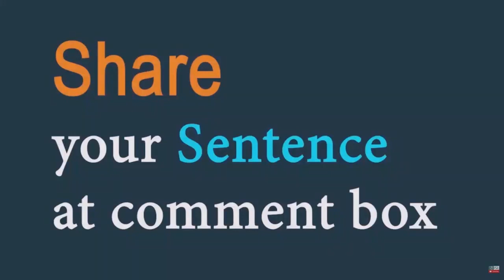Reassuring (adjective) Word of the Day for October 12th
Reassuring (adjective)

Meaning :- Making you feel less worried.

Sentence :- He smiled at me in a reassuring way.